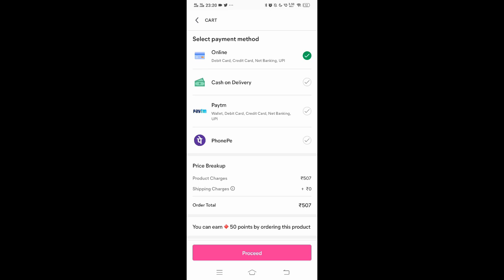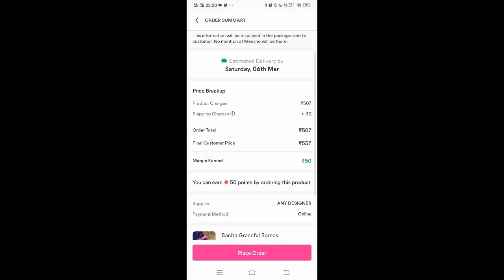Gift me dene kie liye liya etna bada OMG Meesho Beauty Haul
PRODUCT CODES 👇
1 - Papaya Face Pack : 1924178
2 - Hair Dryer : 20845753
3 - Hair Trimmer : 16678321
4 - Fruit Cream : 1965315
5 - Straightener : 31007050
6 - Hair Oil & Shampoo : 7756598

any business Collaboration related query.
and follow on Instagram : youtuberpriyankapatkar